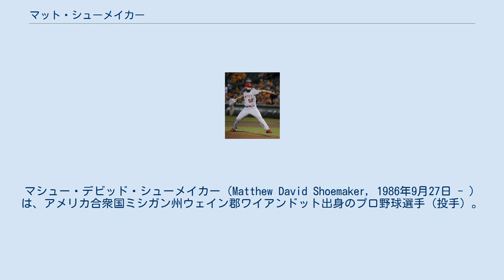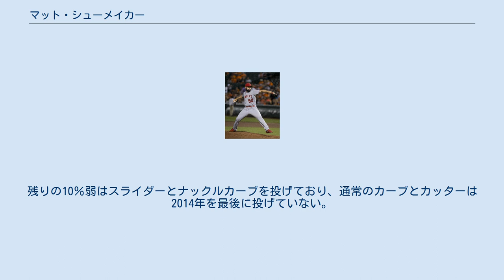マット・シューメイカー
マシュー・デビッド・シューメイカー（Matthew David Shoemaker, 1986年9月27日 - ）は、アメリカ合衆国ミシガン州ウェイン郡ワイアンドット出身のプロ野球選手（投手）。
右投右打。
MLBのミネソタ・ツインズ所属。
愛称はシュー（Shoe）。
 ロサンゼルス・エンゼルス時代 (2015年5月16日) 高校時代及び東ミシガン大学在学中はMLBドラフトにはかからず、2008年にロサンゼルス・エンゼルスと契約してプロ入り。
契約後、傘下のルーキー級アリゾナリーグ・エンゼルスでプロデビュー。
3試合に登板して1勝0敗、防御率4.50だった。
 2011年途中よりAAA級ソルトレイク・ビーズでプレー。
オフの10月に開催されたグアダラハラパンアメリカン競技大会の野球アメリカ合衆国代表に選出された。
 2012年はAAA級ソルトレイクで2年連続で二桁勝利を挙げた。
 2013年9月15日にメジャー初昇格 。
メジャーデビューとなった9月20日のシアトル・マリナーズ戦では先発を任され、5回を無失点に抑えた。
同年のメジャーでの登板はこの1試合のみだった。
 2014年は開幕からの3試合はリリーフとして登板したが、先発陣の故障と不調で先発ローテーションに加わると5試合に登板して3勝0敗と期待に応えた。
その後、故障者が復帰して一時的にリリーフに回るが、7月にC・J・ウィルソンの故障により再び先発ローテーションに復帰した。
同年8月は6勝1敗・防御率1.31の好成績を残し、アメリカンリーグのピッチャー・オブ・ザ・マンスとルーキー・オブ・ザ・マンスに選出された。
規定投球回には届かなかったものの、アメリカンリーグ4位タイの16勝（18勝で最多勝が3人おり、17勝がいないため勝利数だけではリーグ2番目）を挙げ、勝率.800は同1位に輝き、大躍進を果たした。
オフの11月7日に日米野球2014のMLB選抜に選出された。
 2015年は先発陣の一角として25試合（うち24試合で先発登板）に投げたが、防御率4.46、7勝10敗と負け越した。
 2016年9月4日のマリナーズ戦の2回裏にカイル・シーガーの時速105mph（約169km/h）の打球を頭に受け降板した。
検査の結果、頭蓋骨の骨折と頭蓋内の血腫が見つかり、手術を受けた。
レギュラーシーズンでは27試合全てに先発登板し、防御率3.88・9勝13敗・WHIP1.23という成績を記録。
前述の負傷も重なって、またもや二桁勝利は逃したが、自身初の完封勝利を記録・与四球率を1.0台に、奪三振率を8.0にそれぞれ戻すなど、投球内容としては復活したと言える成績だった。
 2018年11月30日にノンテンダーFAとなった。
 2018年12月28日にトロント・ブルージェイズと単年契約を結んだ。
 2020年オフの10月28日にFAとなった。
 2021年2月18日にミネソタ・ツインズと200万ドルの単年契約を結んだ。
 顔面を覆うヒゲがトレードマーク。
 平均球速147km/hのフォーシーム、ツーシーム、カッターの速球3種と、変化球はカーブ、スライダー、チェンジアップ、ナックルカーブを持ち球とする。
2015年までフォーシームを軸にツーシーム、チェンジアップの3球種をメインとしていたが、2016年から基本球種をチェンジアップに変更し、投球全体の約40％を投げるようになった。
次いでツーシームが約30％、フォーシームが約20％で、この3球種で90％以上を占めている。
残りの10％弱はスライダーとナックルカーブを投げており、通常のカーブとカッターは2014年を最後に投げていない。